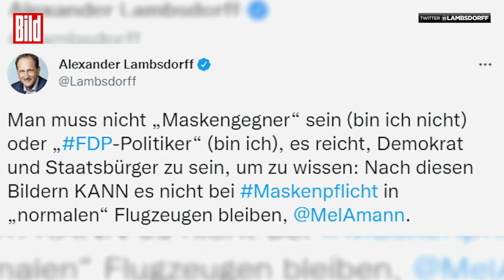Neues Infektionsschutzgesetz: Regierung will Maskenpflicht in Flugzeugen verschärfen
Kanzler Olaf Scholz (64, SPD) und Wirtschaftsminister Robert Habeck (52, Grüne) mussten im Regierungsflieger keine Maske tragen. Auch die mitreisenden Journalisten durften ohne Maske fliegen – währenddessen herrscht auf innerdeutschen Flügen sowie auf Flügen, die in Deutschland starten oder ankommen, Maskenpflicht!

Jetzt kommt der Regel-Hammer! Nach BILD-Informationen will das Bundeskabinett am morgigen Mittwoch (24. August) die Maskenpflicht in Flugzeugen für uns noch einmal verschärfen!